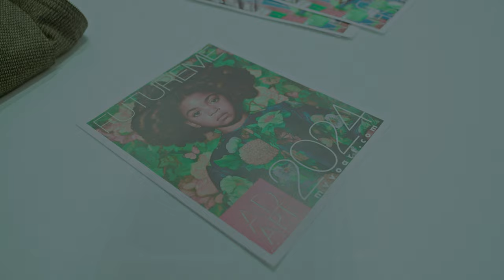The AD Art Show 2024 (StealthStarStudios.com)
The AD Art Show 2024
NYC Cinematographer / Videographer
StealthStarStudios©